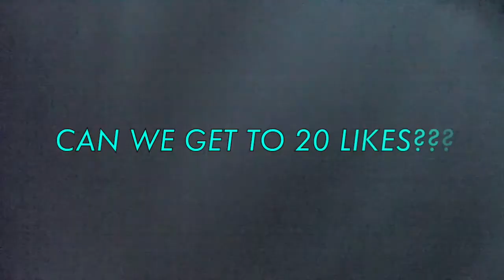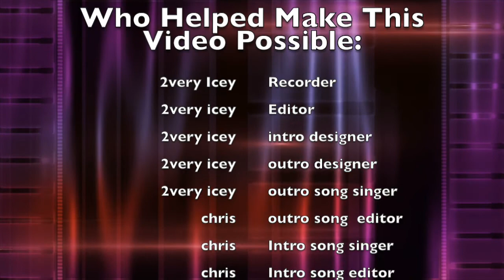Sledding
Sup Guys...Its Me Again :)...of course So Ya Enjoy The IRL Video!With A SUPRISE IN IT!